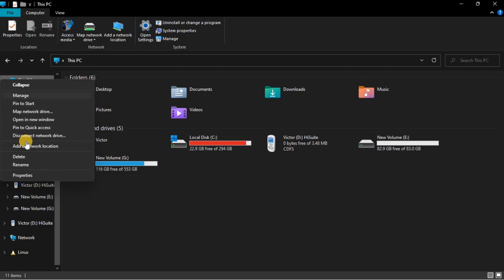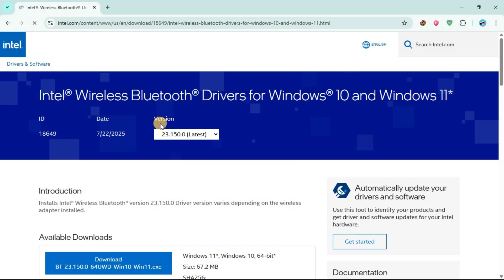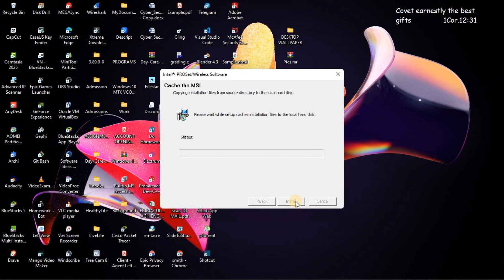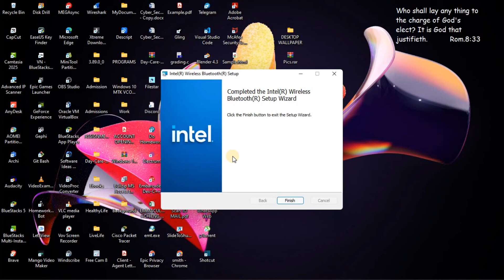How To Install Bluetooth Drivers On Windows 10 or 11 - Easy Guide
This is How To Install Bluetooth Drivers On Windows 10 or 11

Here are solved questions you searched for:
how to install bluetooth drivers on Windows 10 or 11
download and install bluetooth driver Windows 11
fix bluetooth not working Windows 10
install bluetooth adapter driver on PC
bluetooth driver missing Windows 11 fix